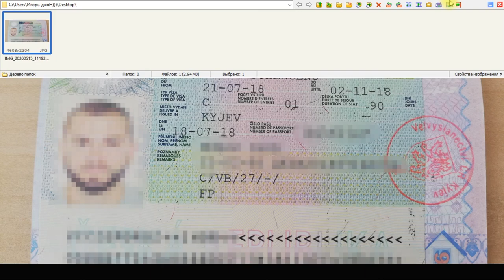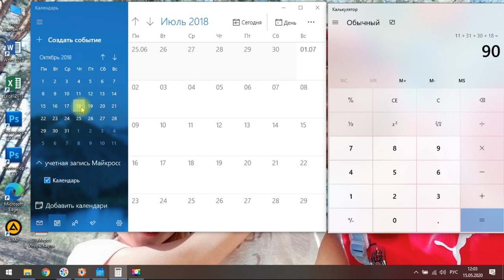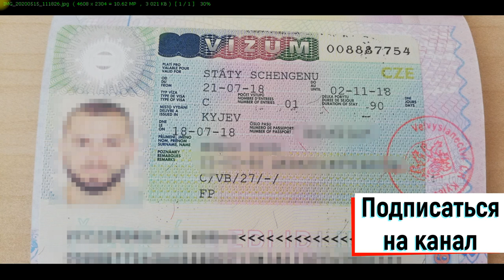Депортация из Чехии. Что нужно знать?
Привет всем! В этом видео вы узнаете,что такое Депортация и как ее избежать. Также подробно разберем как правильно считать количество допустимых дней в зон ЕС.